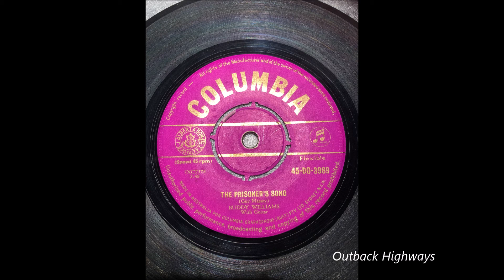Buddy Williams - The Prisoner's Song. (1958)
Buddy Williams recorded "The Prisoner's Song" on the 29th of August 1958 at the EMI Columbia Studios at 301 Castlereagh Street Sydney NSW, Australia. The flip side of the 45 rpm single was "On An Ocean Of Broken Dreams" ( 45 - DO - 3989 ).

"The Prisoner's Song" was copyrighted by Vernon Delahart in 1924, listing his cousin Guy Massey as the author. A decision was made by the Victor record company to release a version of a popular song at the time "The Wreck Of Old 97" They had decided that Vernon Delhart would record the song. In need of a good "B" side Victor's AR man Nathan Shilkret asked Delhart for a suggestion. He was said to have suggested to Shilkret his cousin's song "The Prisoner's Song". The recording took place on the 3rd of August 1924, and was released on the Victor Label in 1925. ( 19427 ).

It is said that Vernon Delhart received 95% of the royalties for the song with his cousin who was listed as the author 5%. Given the song was one of the most popular songs of the 20th century and country music's first million seller, controversy surrounded who actually wrote the song. Victor's AR man Nathan Shilkret claimed to have put the song to music and had written the last verse, whilst some say Guy Massey's brother who had been in jail had read the song written on a wall. The real truth we will never know.

Some also claim the song first recorded in 1928 by the Carter Family "Meet Me By The Moonlight Alone" is similar to "The Prisoner's Song". "Meet Me By The Moonlight Alone"  was written in 1830 by Irishman Joseph Augustine Wade and was written as "Meet Me By Moonlight Alone". An extra verse was put into the Carter Family version which wasn't in the original version, and this may have lead to the confusion that "The Prisoner's Song" had similarities to the song first written by Joseph Augustine Wade in 1830. The Carter family released their song 3 years after the release of "The Prisoner's Song" and may borrowed a phrase or two from the Dalhart song leading to the confusion.